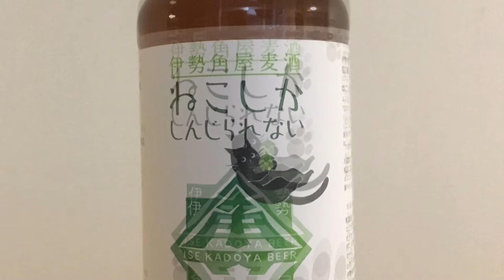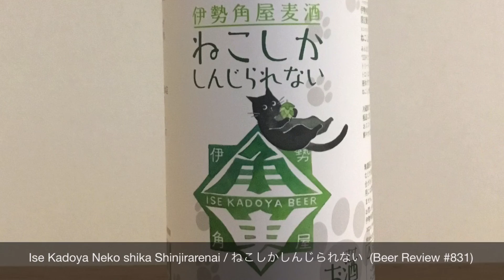Ise Kadoya Neko shika Shinjirarenai / ねこしかしんじられない (Beer Review 831)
Ise Kadoya Neko shika Shinjirarenai / ねこしかしんじられない

00:00-03:44 Introduction to Ise Kadoya Beer
03:45-10:21 Review of Ise Kadoya Neko shika Shinjirarenai /  / ねこしかしんじられない